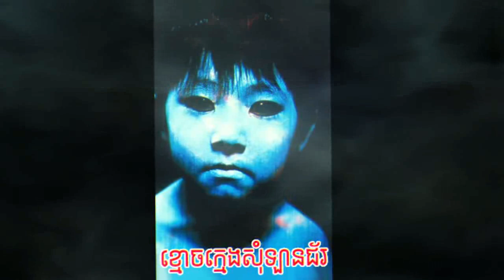ខ្មោចក្មេងសុំឡានជ័រ-រឿងពិត(មណ្ឌលគិរី) | Ghost Asks For A Toy | Khmer Ghost Story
ខ្មោចក្មេងសុំឡានជ័រ-រឿងពិត(មណ្ឌលគិរី)-Khmoch Kmeng Som Lan Jor | Ghost Asks For A Toy | Khmer Ghost Story

-This is a real ghost story that happened many years ago, at that time a boy was die by electric shock.

-Nonhuman-អមនុស្ស